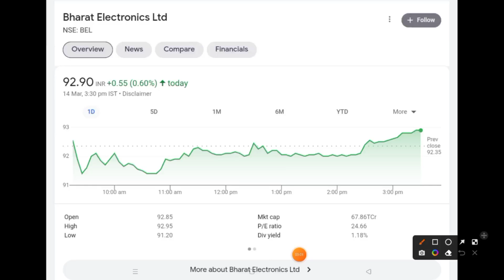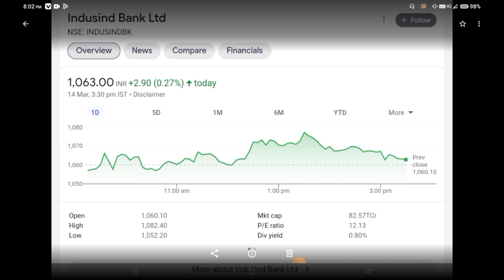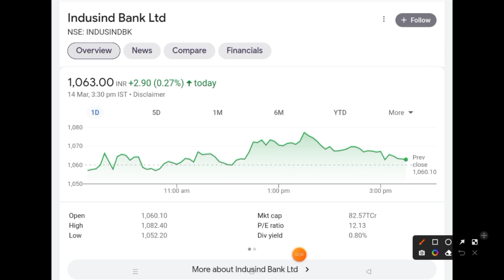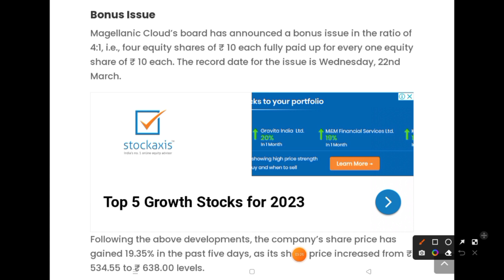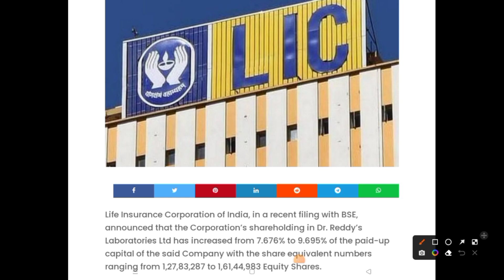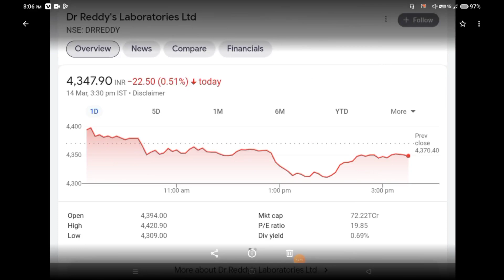Dr Reddy's Share 💥 4:1 Bonus declared 🔥 IndusInd Bank Share Breaking News 🚨 LIC share Good News